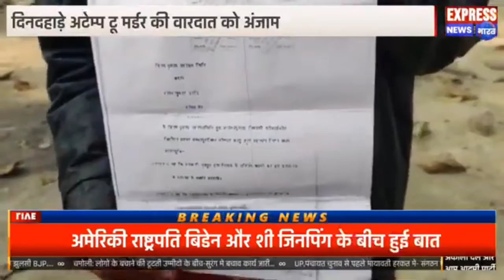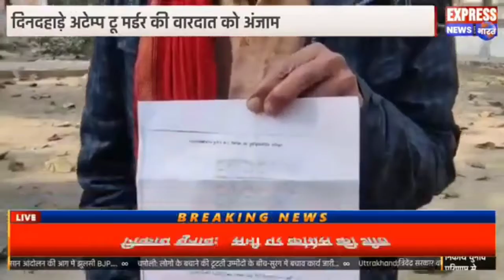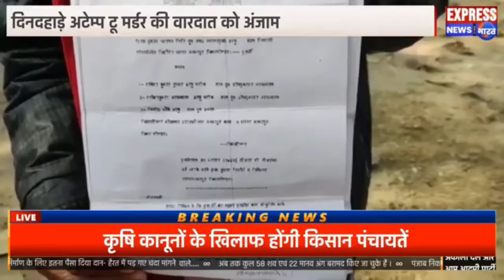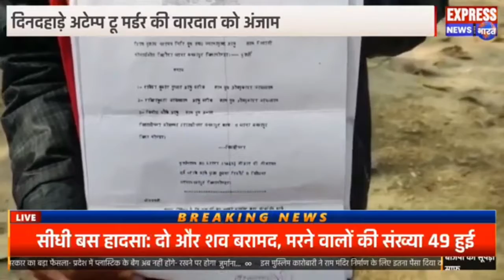Express news bharat में देखिए gonda जनपद की बड़ी खबरें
gonda जनपद की बड़ी खबरें-Express news bharat में देखिए